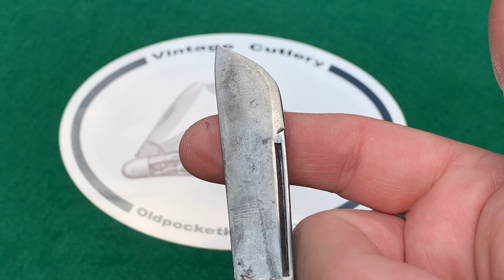What is a Sheep Foot Blade? My current collection… Remington, KA-BAR & Shapleigh Hdw pocket knife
Check out my current collection of knives with sheep foot blades.  I hope you enjoy them…

0:00 Intro
0:21 What is a Sheep Foot blade?
1:11 Shapleigh Hardware Diamond Edge
2:37 KA-BAR
4:43 Remington
6:46 Bonus sheep foot knife
7:54 Outro

- KA-BAR Olean Cut Co knife with pocket worn jigged green bone handles.  Measures 3 ¾” closed with brass liners and nickel silver bolsters and pins.  Features a factory ordered bail, match striker long pull and a pen blade located behind the master.  Made c. 1920-40.

- Remington UMC knife with jigged Rogers bone handles.   Pattern number R1723 stamped on back of master blade.  Federal style shield with initials engraved.  Brass liners and nickel silver bolsters and pins.

Made c. 1920-40s.

- Shapleigh Hardware, Diamond Edge knife with peach seed bone handles.  Pattern number is B358 stamped on rear of the master blade.  Measures 3 ½” closed with brass liners and pins.  Both blades are stamped and have good snap.  c. 1920s-30s.